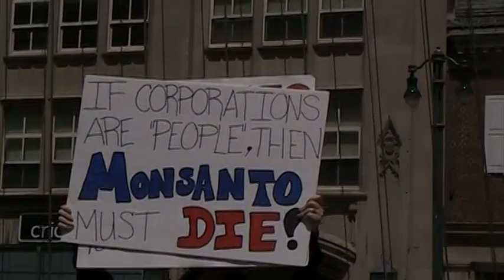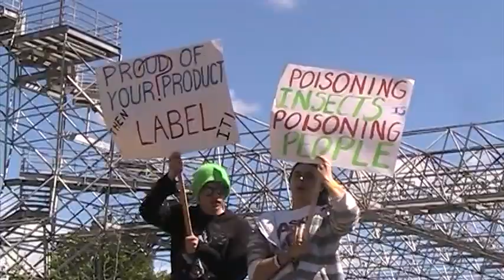Rochester Marches Against Monsanto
Rochester, NY, USA joins with 400 cities around the world to demand labeling of Genetically Modified Organisms